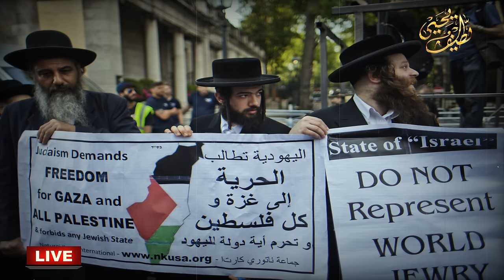قادة العرب يعلنون النفير العالم لجيوشها وشعوبها ، الله الساتر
نشكر دعمكم لقناتنا ونرجوا الاشتراك بـها والضغط على زر الجرس 🔔 لجميع التفاعلات والتنبيهات في القناة كي يصلكم كل جديد ولا تنسى اللايك والتعليق ومشاركة الفيديو
أشترك بعضوية القناة وأحصل على امتيازاتها وعلامة خاصة بالقناة امام اسمك ومشاهدة عشرات الفيديوها لا يشاهدها الا المشتركين على هذا الرابط

كواليس تصوير حلقات الصندوق الاسود مع لطيف يحيى والاعلامي عمار تقي مشاهد لم تعرض في الحلقات
صدام حسين يقول للقاضي :: والله الرجل الي ضرب اخي برزان لو كان الوضع مختلف عن الان لكان الامر مختلف
جلسة محاكمة صدام حسين ورفاقه التي لم يتم بثها على القنوات الفضائية حصرياً لأول مرة على اليوتوب
القاضي عبدالله العامري يقطع الصوت عن الرئيس صدام حسين حينما ذكر مسعود البارزاني للشهادة في المحكمة
شاهدوا كيف تم ضرب برزان التكريتي مدير المخابرات ويتم طرده من قبل القاضي رؤوف من قاعة المحكمة
برزان عبد الغفور آخر قائد ترأس الحرس الخاص للرئيس صدام حسين والذي أخرس القاضي بشهادته في المحكمة
لؤي خير الله طلفاح ابن خال الرئيس صدام حسين حينما سأله القاضي اين كنت تعيش هذا كان جوابه بصراحة تامة